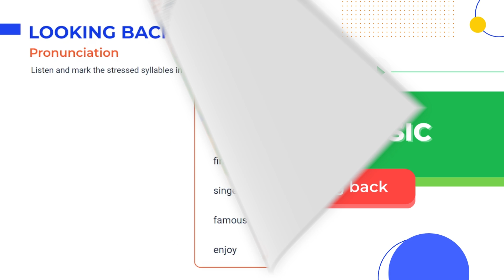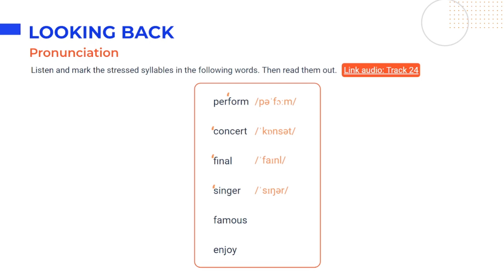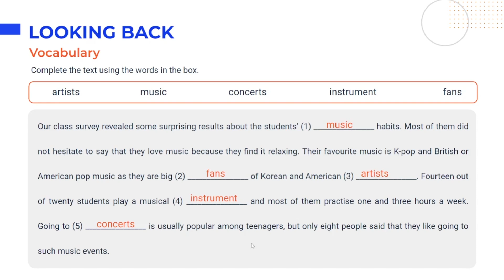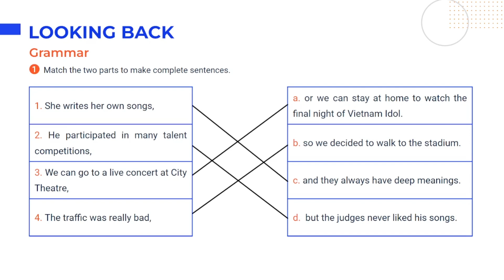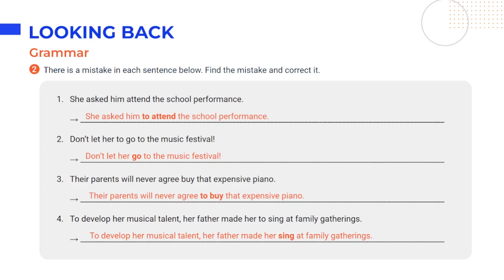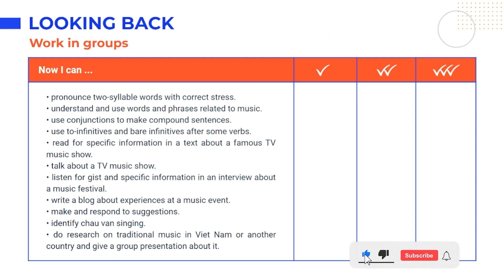Tiếng Anh lớp 10 Unit 3: Looking back - Global Success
Unit 3: Music trong chương trình Tiếng Anh 10 khai thác chủ đề và từ vựng về âm nhạc. Nhằm giúp học sinh trong quá trình chuẩn bị bài tại nhà cũng như học trên lớp, video này sẽ tóm tắt kiến thức trọng tâm, cung cấp đáp án và giải thích chi tiết cho các bài tập thuộc phần Looking back - Unit 3 Tiếng Anh 10 Global Success (trang 36 tập 1).

0:00 - Introduction
Pronunciation
0:12 - Listen and mark the stressed syllables in the following words. Then read them out.
Vocabulary
1:54 - Complete the text using the words in the box.
Grammar
4:36 - 1. Match the two parts to make complete sentences.
6:30 - 2. There is a mistake in each sentence below. Find the mistake and correct it.